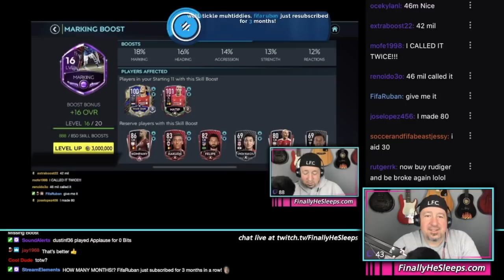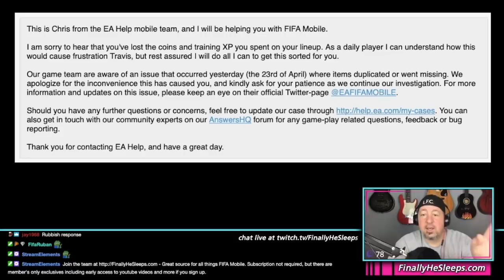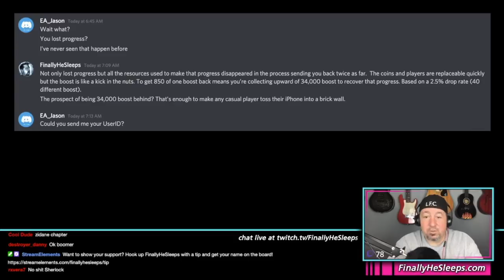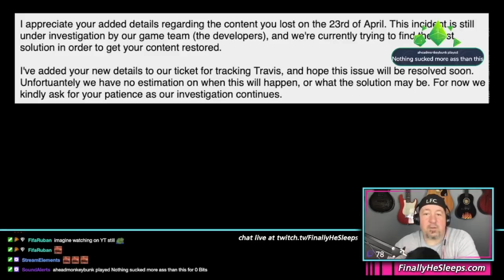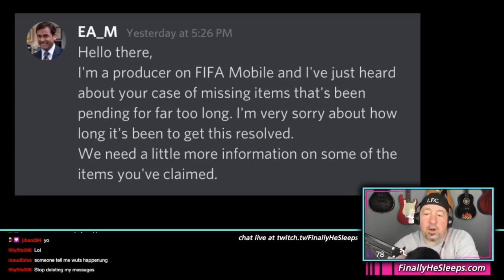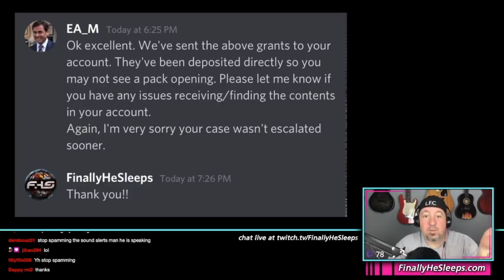FC Mobile (FIFA) - EA and the Case of the Missing Boost! (my 3-week battle with EA)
EA and the Case of the Missing Boost!
As promised, here's the end result of my 3-week battle with EA over content that went missing live on stream back in April.  Took nearly a month, but faith in EA restored.  Persistence paid off.

- Stay in the know on FIFA Mobile as well as receive updates on all of our Twitch Streams by joining the FUTMobile Twitch Discord Server

Do you enjoy this video? Like, share and subscribe (don't forget to click the bell to turn on All notifications) to my channel to get more FIFA Mobile and video game content (some fun, some informative, others just because I'm bored) and then watch some of these FIFA Mobile tip videos below.

FIFA Mobile 19 Videos that still apply to FIFA Mobile 20...

2) FIFA Mobile TIPS & TRICKS for Head to Head and Versus - Hidden Skill Moves, Tactics, Gameplay

It can't all be serious.